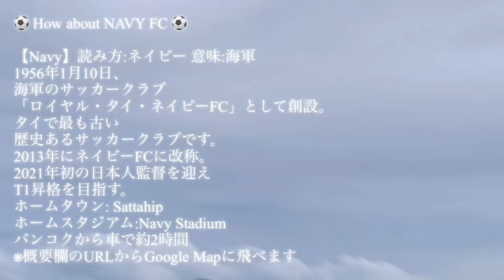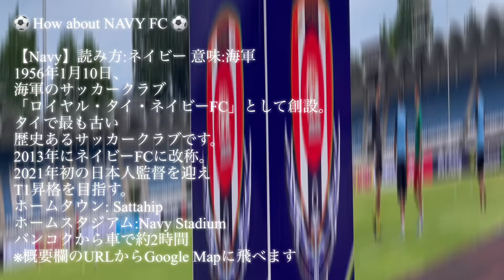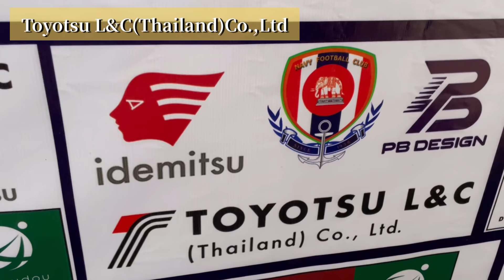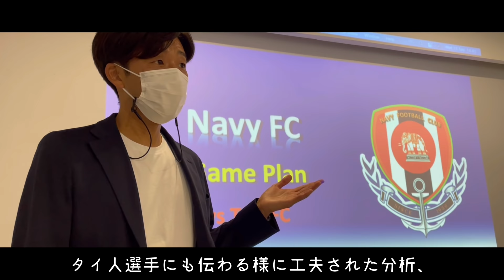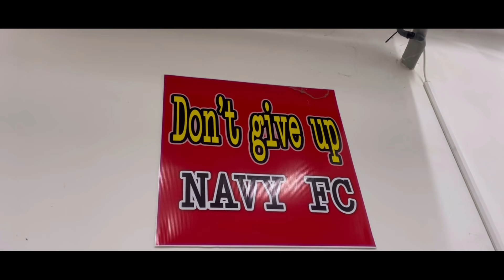【subtitle】サッカー選手と嫁とタイ〈vlog#169〉現役タイリーガー⚽️試合前のルーティン‼️今回はたっちゃんが所属するNAVY FCの試合当日に密着取材させてもらいました👍🥰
⚽️加藤光男(Mitsuo Kato)監督

⚽️井上貴太(Takahiro Inoue)アシスタントコーチ

⚽️大久保剛志(Goshi Okubo)選手

⚽️馬場悠企(Yuki Bamba)選手

⚽️坂井達弥(Tatsuya Sakai)選手

⭐️Tatsuya Sakai official football Instagram
(tatsuyasakai.official)

こんにちは！